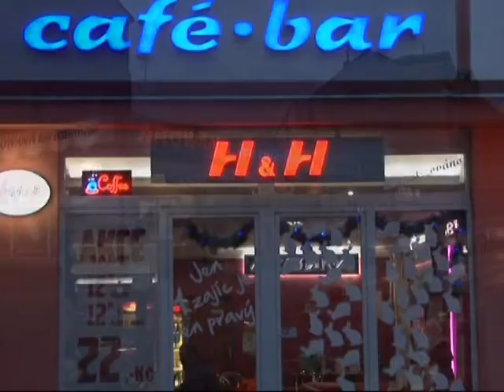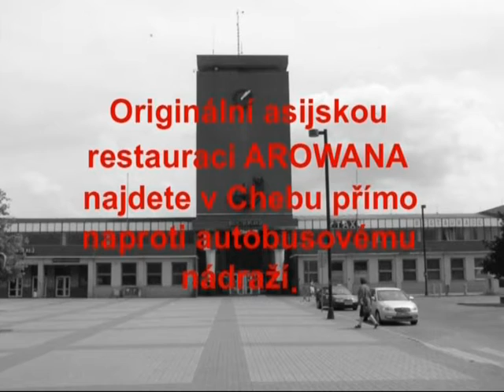Arowana Cheb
Restaurace Arowana Cheb